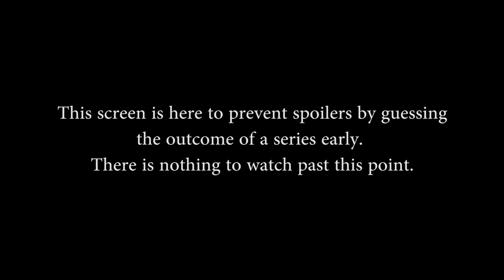EU SPL Week 5, Day 4 - Cloud 9 vs. Mortality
EU Smite Pro League Week 5, Day 4, Game 1 (September 27th, 2014). Cloud 9 vs. Mortality, Currently 1-1 against each other.